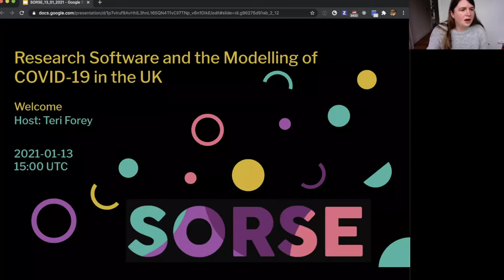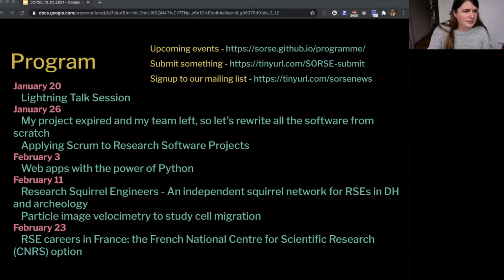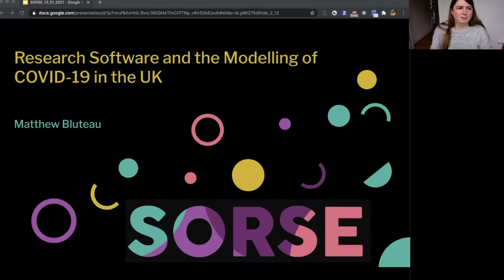SORSE - Research Software and the Modelling of COVID-19 in the UK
Matthew Bluteau
Alys Brett
Dr. Richard Reeve
Dr. Christopher Woods
Dr. Lilith Whittles
Dr. Rich Fitzjohn

The onset of the COVID-19 pandemic in early 2020 created an urgent need for epidemiological and infectious disease modelling. In the UK, a surge of local and national initiatives quickly emerged to support existing research groups with the increased demands of this crisis, and Research Software Engineers (RSEs) played a pivotal role in these responses. Many questions abound. For new collaborations, what were the difficulties and solutions in quickly setting up networks across varied institutions and between collaborators with disparate expertise? For existing institutions, how were established codes and frameworks adapted to tackle the dynamic situation? How did researchers perceive RSEs and the impact of their involvement? Which general, non-domain-specific software skills and practices were required for success? In situations where research software is extended beyond its initial purpose for broader consumption, how do RSEs in conjunction with researchers help promote trust in the outputs? How will software created during this crisis be maintained to ensure sustainability and preparedness for future use?

This panel discussion will explore these questions and more by querying the journeys of a selection of RSEs and researchers involved in UK COVID-19 modelling efforts. The panellists will be drawn from three collaborations, each characterising a different approach: the Scottish COVID-19 Response Consortium (SCRC), the MRC Centre for Global Infectious Disease Analysis which houses Research Software for Infectious Disease Epidemiology (RESIDE), and MetaWards. Overall, the discussion will seek to harness the interest surrounding this topic to engage a large audience in the ongoing discourse about software’s role in research, focussing on how software engineering and RSEs can foster political, academic, and societal trust in policy-relevant research.

Language: English
Prerequisites: N/A
Panelists:

- Alys Brett is Head of the Software Development Group at UKAEA and has coordinated the national RSE involvement in SCRC (Scottish COVID-19 Response Consortium), which is part of the broader Royal Society RAMP call to action. She has first-hand experience of quickly establishing projects that brought together RSEs and modellers from different backgrounds.
- Dr. Richard Reeve is co-director of the Boyd Orr Centre for Population and Ecosystem Health at the University of Glasgow and leads the modelling work of SCRC as a joint founder. As an academic researcher who also advocates within the RSE community, he offers a bridging perspective between RSEs and researchers and why their relationship is so important for projects like this.
- Dr. Christopher Woods is EPSRC RSE Fellow at the University of Bristol's Advanced Computing Research Centre and got involved in the MetaWards project near the beginning of the pandemic. Chris took a unique and well-documented approach of adopting the existing code and translating it into Python, which proved to be an effective way of building trust in the original software.
- Dr. Lilith Whittles is a Postdoctoral Researcher at the Department of Infectious Disease Epidemiology, Imperial College. Currently, she is applying her expertise in the mathematical modelling of disease transmission to the real-time modelling of the COVID-19 epidemic, working closely with RSEs to achieve this goal.
- Dr. Rich Fitzjohn runs the RESIDE group (Research Software for Infectious Disease Epidemiology) at Imperial College. He collaborated with Dr. Whittles directly to support the development of her model. His group has worked with epidemiologists in the MRC Centre for Global Infectious Disease Analysis for the last 5 years, including the response to previous Ebola outbreaks.